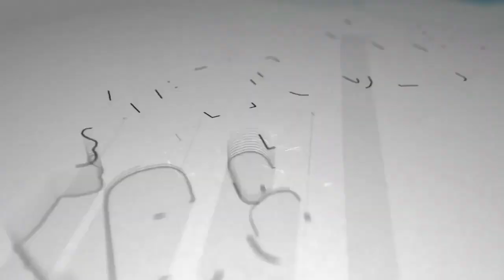Policía de Daniel Ortega asedió a la madre de Gerall Vásquez en la iglesia Divina Misericordia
Susana López llegó a la iglesia Divina Misericordia a conmemorar el segundo aniversario de los sucesos donde hombres del régimen de Daniel Ortega eliminaron a su hijo.